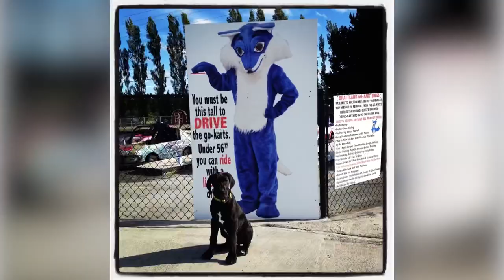Finnegan the Greatest Dane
We said goodbye to one of the best old boys a family could ever hope for, Monday night. Finnegan was our first “baby” and he was a witness to so many wonderful events in our life. He was the most loyal and true companion. Finn loved to be wherever Nick was, even if that meant hanging out in the printshop all hours of the day or night while he worked, it didn’t matter to Finn cause Nick was there.  You’ll see Finn in the background of most photos cause he just loved to be near his family. Finnegan had the gentlest soul and made us so happy in everyday life. He made us laugh at his big goofy antics, sitting like people on couches & benches, having to take one lap to the drive-in and back when him & Nick would return home from work everyday.  Smelling every pole in the drive-in lot the morning after shows. (Peeing on a few)  It was fun watching peoples faces when they would see Finn following me home with the stroller. “Wow” was the typical response, his stature was large, but he didn’t know it. He was so gentle and loved to be scratched and petted and when he got real comfortable with you he’d lean on your legs if your knees weren’t ready he might take you down.
Finnegan was amazing with Hazel and really came to love her when she would feed him from her high chair.
Finnegan was loved by so many. We’re grateful knowing that he had a wonderful life. He just was amazing, a one in a million, there’s going to be a Great Dane sized hole in our hearts and our home for years to come. We defiantly were lucky to call him ours.
Thank you for letting us share him with you all.🐾🐾🐾🐾🐾🐾🐾🐾